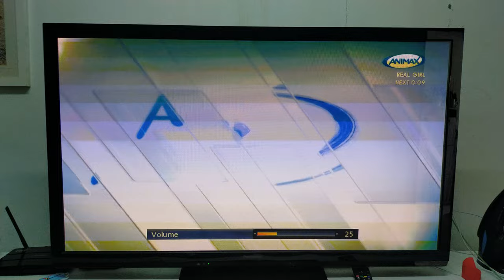Animax Asia Intro | Real Girl